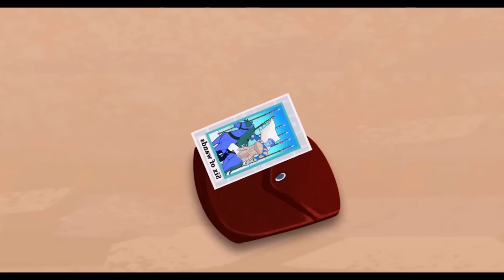Teret Teret Amharic ጨረቃና ፀሃይ Amharic stories🌝🌞🧙‍♂️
ሰላም ተመልካቾች እንዴት ናችሁ ሁሌም ሰላሙን እየተመኘንላቹ በዚህ ቻናል ጣፋጭ እና አስተማሪ የሆኑ ተረቶች ፣ ታሪኮች እና አስተማሪ ቪዲዮዎች እናንተን በሚያዝናና መልኩ እናቅርብላችኋለን። ይህ ቻናል ተረቶች ፣ ታሪኮች እና አስተማሪ ቪዲዮዎች በሃገራችን ቋንቋ ለተመልካቾች በሚመጥን መልኩ ተዘጋጅቶ የሚቀርብበት ልዩ ቻናል ነው። ቻናላችንን ሰብስክራይብ በማድርግ ቤተሰብ ይሁኑ። ከወደዱት ላይክ እና ሼር በማድረግ ለወዳጆቾ ያጋሩ። አስተያየቶቻችሁን በኮመንት ጻፉልን። ምርጭችሁ ስላደረጋችሁን ክልብ እናመሰግናለን ተዝናኑ።
ተረት ተረት በእንግልዘኛ ለምትፈልጉ ተመልካቻች ከታች ባለው ሊንክ መመልከት ትችላላችው
Magical Drone መጫወቻ ድርን ይዘዙ!!
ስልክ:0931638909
ዋጋ 999 ብቻ

Amharic fairytale teret teret Movie Recap Animation